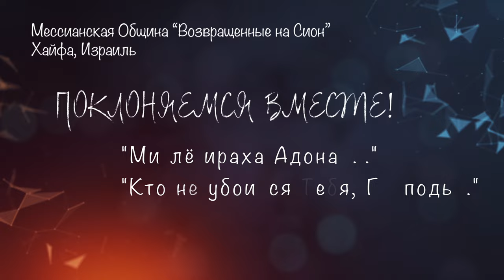Поклоняемся вместе! "Ми ло ираха..." ("Кто не убоится Тебя, Господь...")